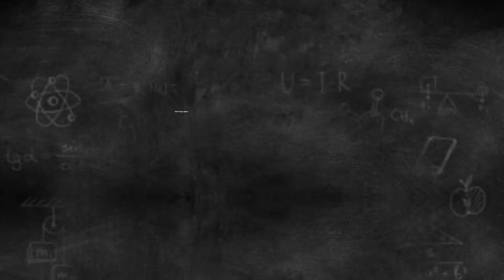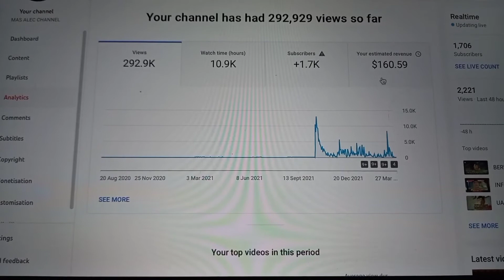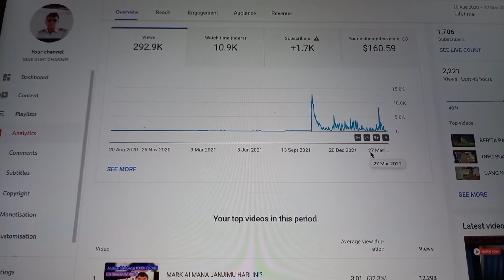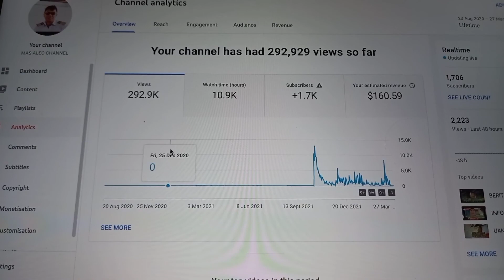Penghasilan Youtuber 1700 Subcriber / 292 ribu View !!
Tetap berjuang bagi youtuber pemula tetap semangat maju